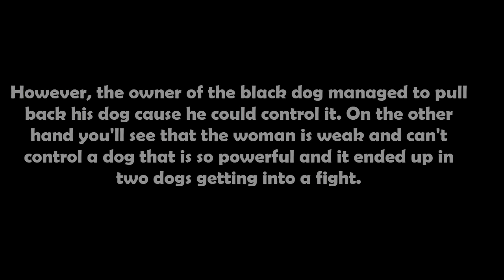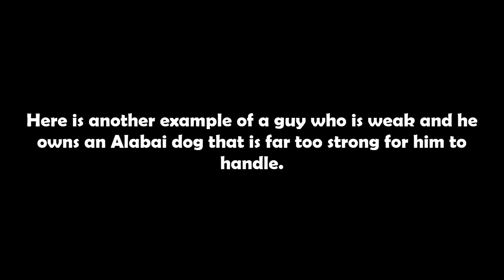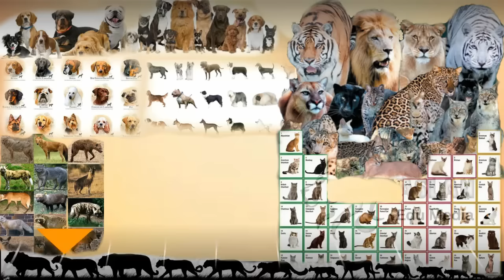Alabai Dog Attacks another Alabai Dog!!!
Alabai dogs attacks another dog.